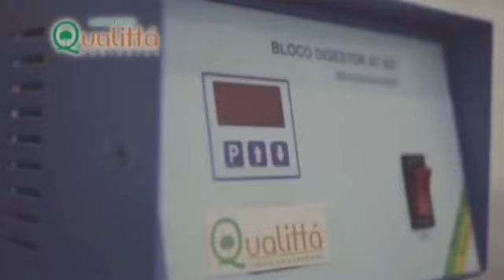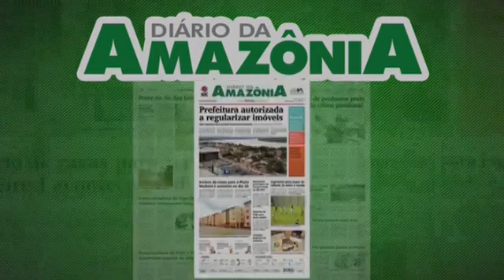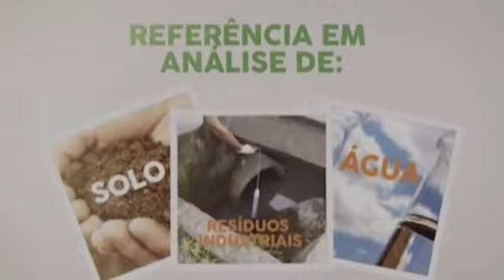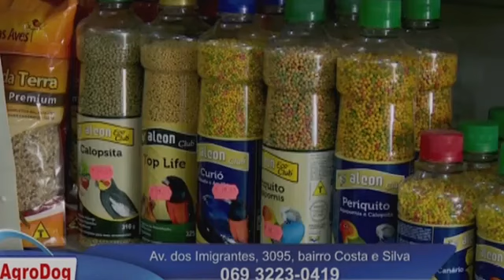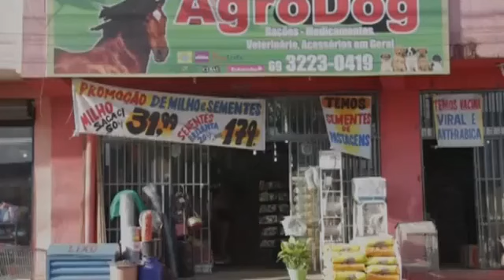Daniel fala sobre conversa entre deputados, critica Emerson Castro e diz que Confúcio não teve força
O vice-governador concedeu entrevista ao programa Rondônia em Debate e abordou sua visão sobre todos os aspectos